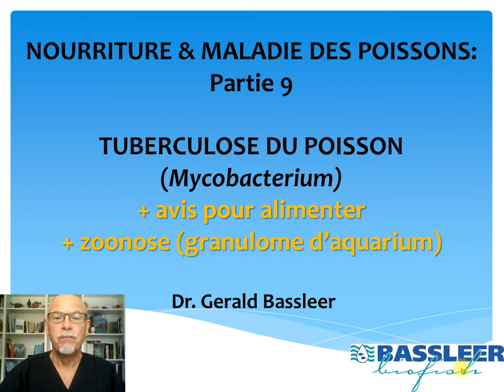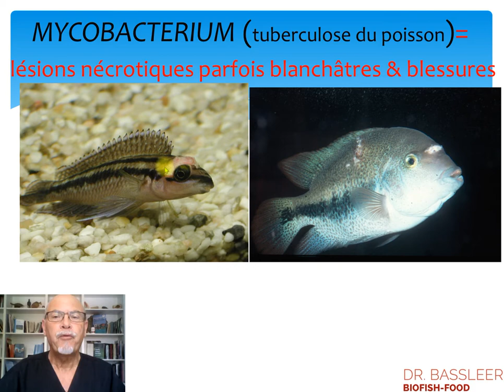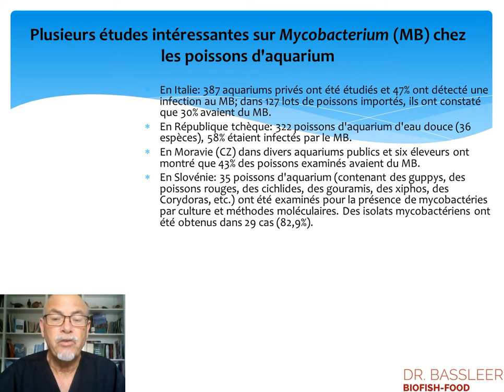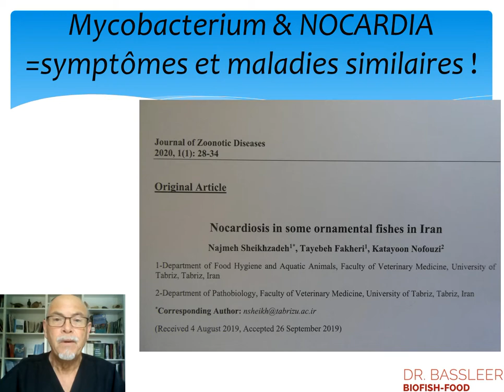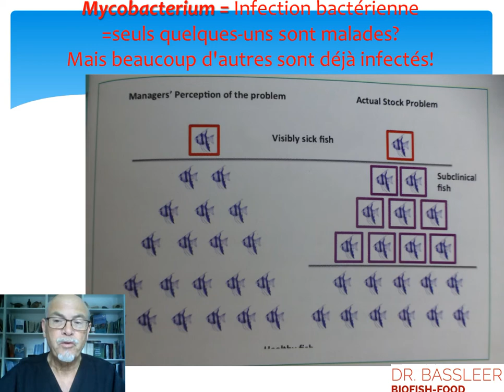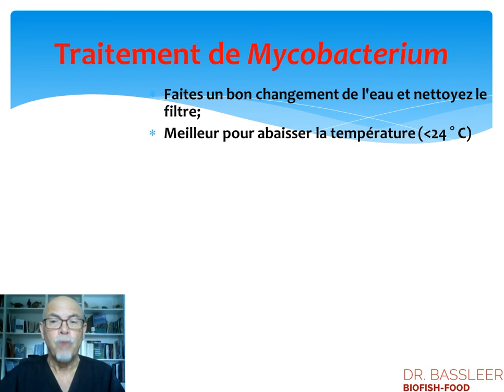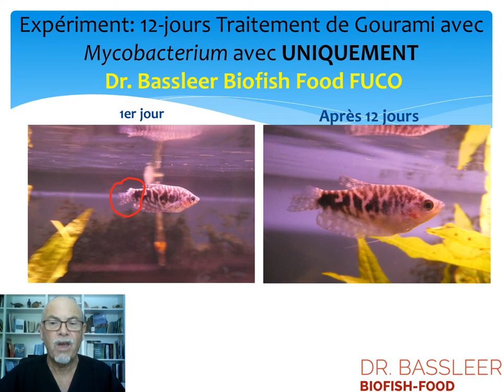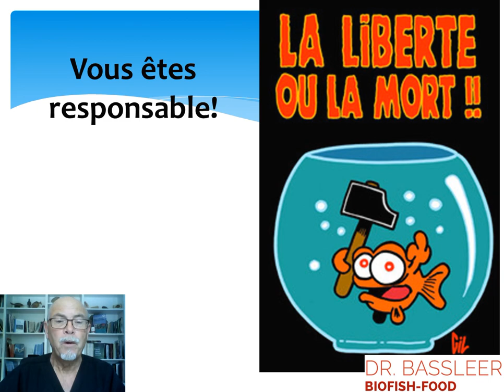Nr.9: Mycobacterium (tuberculose du poisson): un maladie, infection bactérienne, en aquarium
Infection bactérienne avec Mycobacterium  (tuberculose du poisson, Mycobactériose) chez nos poissons d'aquarium; diagnose, prévention & traitement avec l'aide de Dr. Bassleer Biofish Food. Aussi le zoonose: granulome d'aquarium et heureusement cette maladie est rare chez l'homme.